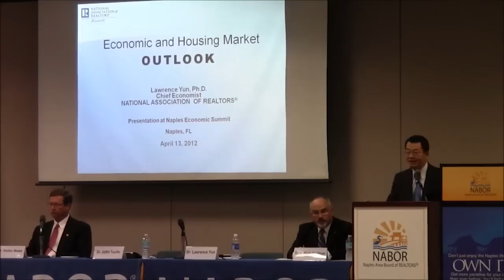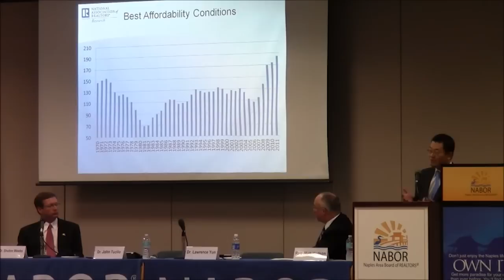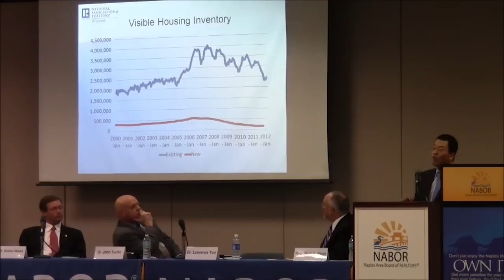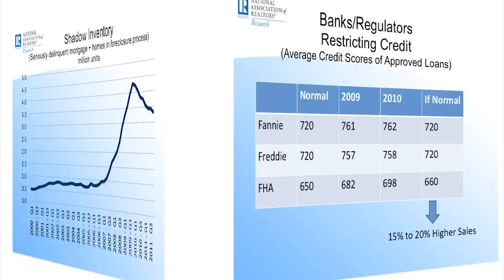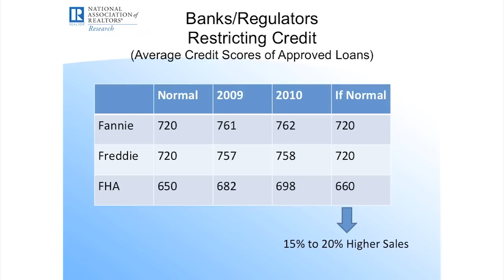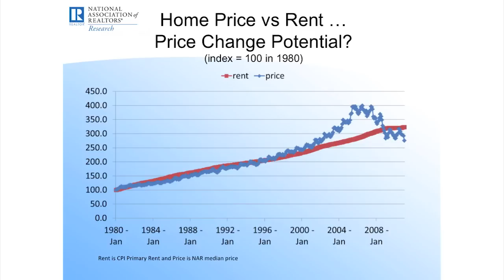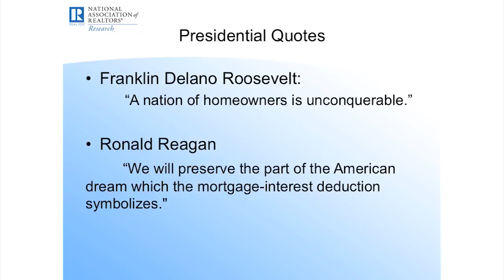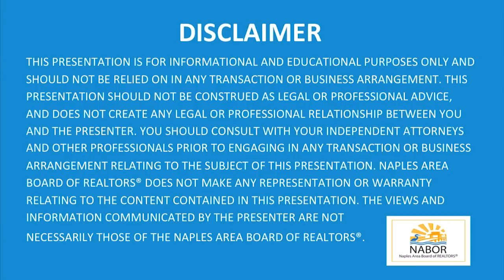2012 NABOR Economic Summit, Dr. Lawrence Yun